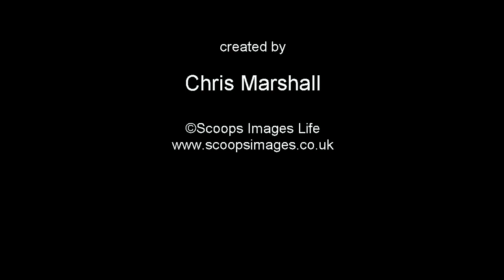Timelapse - Mist in the Yealm 19-01-14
A timelapse film taken at Wembury watching the morning mist roll out from the mouth of the river Yealm.
5000 shots over 2 hours , 1 shot/sec,  playback at 24fps
A rare and beautiful sight.